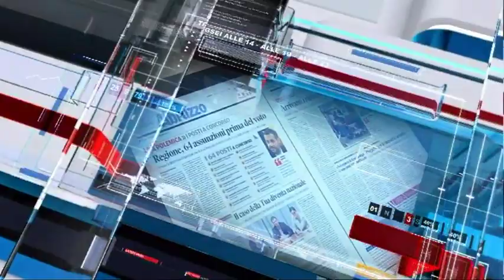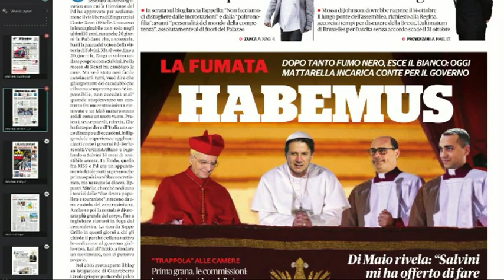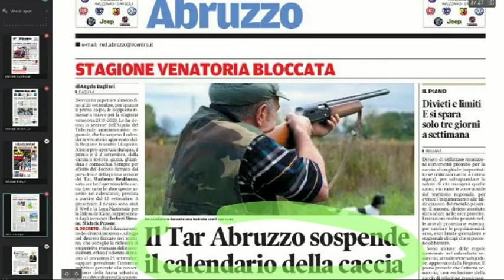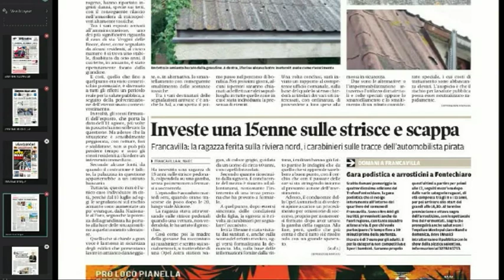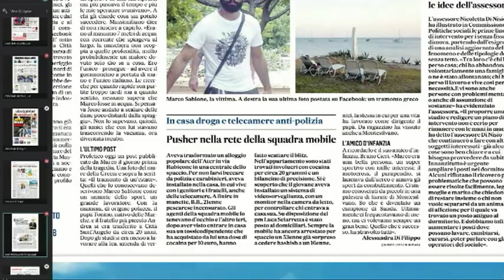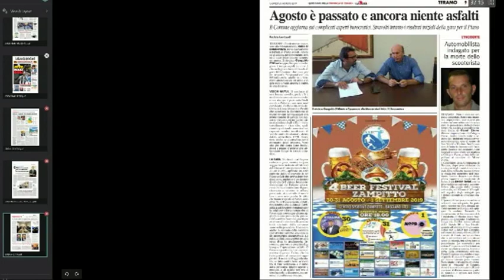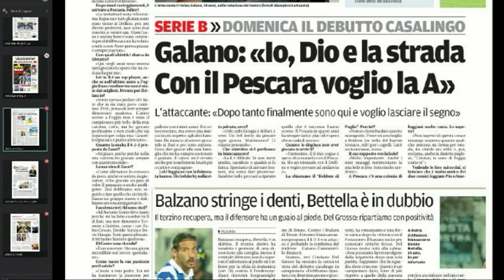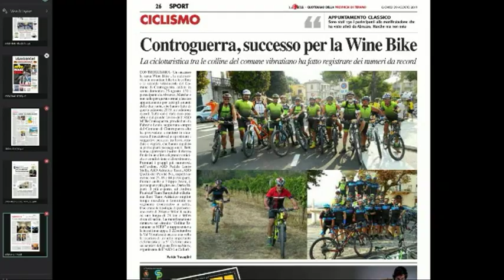Mattino 6 rassegna stampa di giovedì 29 agosto 2019